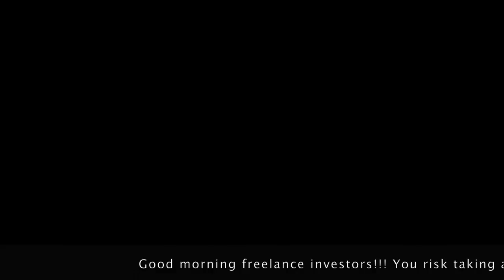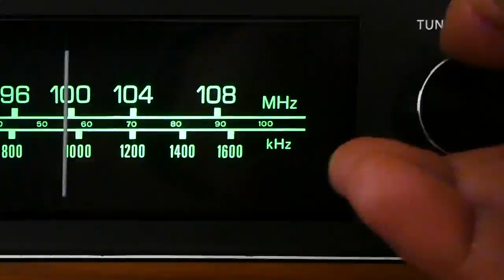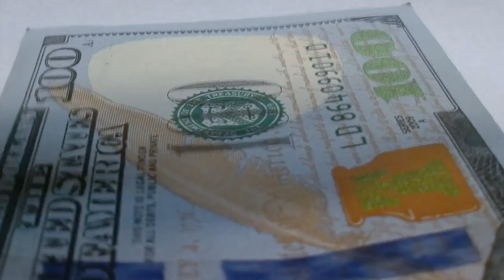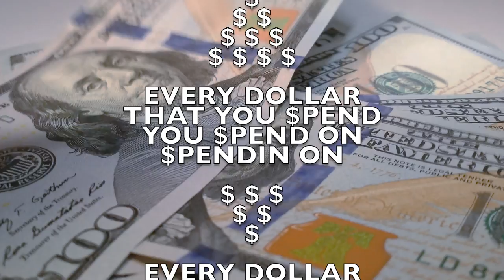How to Start a MUSIC FRANCHISE in 2021 - "Franchise!" - SottnikMusic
FRANCHISE is the first track from
"VENUS DE MANGO" streaming everywhere now!

**video was sourced from the websites "Pexel" and "Pixabay". All images are "free for commercial use" "no attribution required". I can't thank the artist's enough for providing the video to these websites!